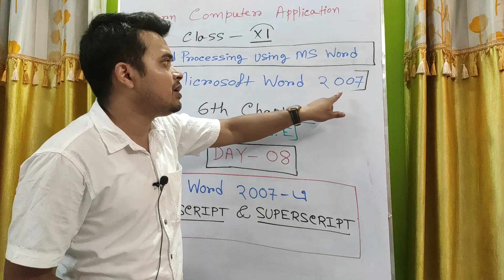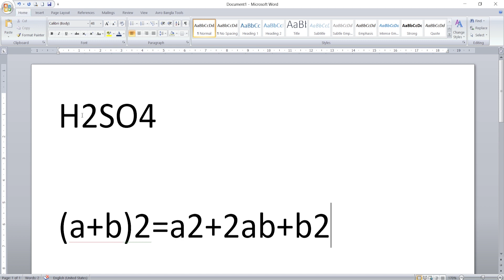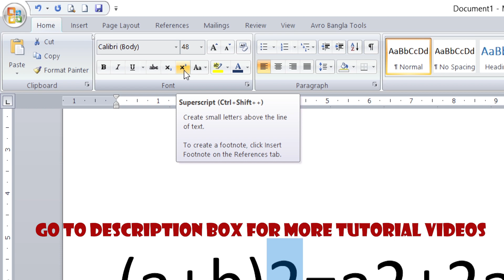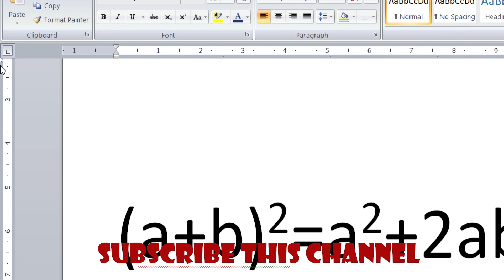Subscript & Superscript in MS Word 2007 | Computer Application |Class 11|WBCHSE | DAY-08| in Beng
subscript and superscript in ms word computer application wbchse
subscript and superscript in word rajib dutta